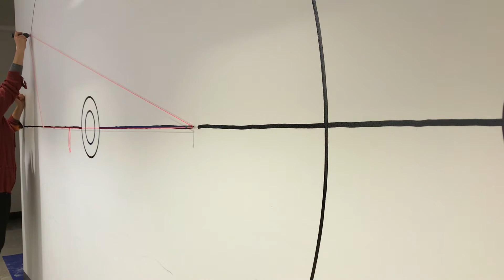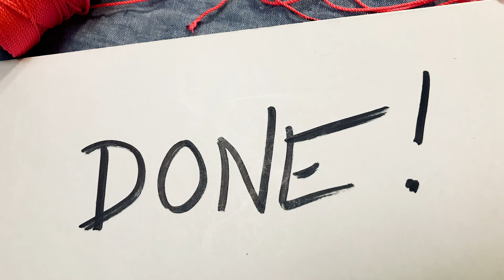Coloring wall with string geometry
This coloring book wall was done using string and nails to make circles, arcs, and triangles in a pleasing pattern.